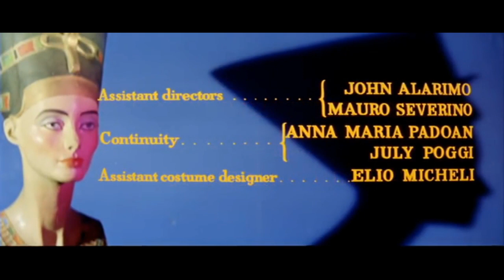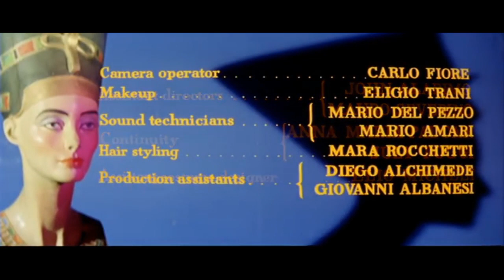Nefertiti, Queen of the Nile